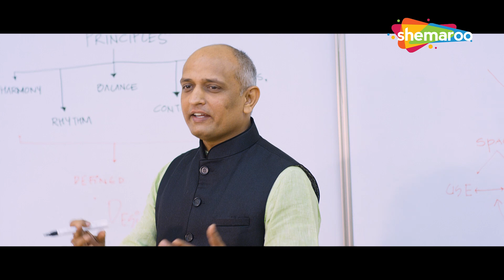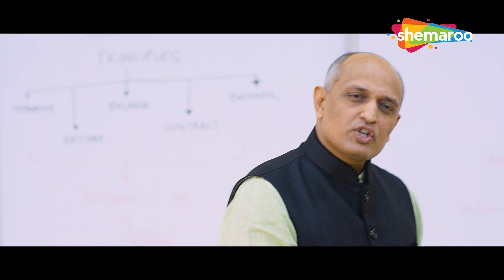Malhar Ane Professor Ni Vacche Pango | Passport Movie (HD) | Gujarati Picture Scenes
Anna, an American student comes to Ahmedabad to explore Amdavadi Culture. During her stay, she loses her purse carrying all essentials including her passport. Kabir (Malhar Thakar), her college friend helps her find the lost passport. Will they get hold of it? If they don't find it soon, Anna will have to leave India. It becomes the roller-coaster ride of entertainment when a maverick don and a mysterious thief join the crazy band; and together this band plays the music of love, thrill, betrayal, and humor. Get ready to experience chase, fun, drama, happiness, and comedy!